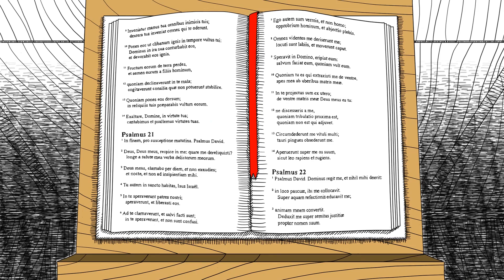NEVERENDING NIGHTMARES [# 01] - "Der Alptraum beginnt" | Let's Play Neverending Nightmares | HD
►Let's Play Neverending Nightmares [Part 01] - "Der Alptraum beginnt"
►Horror / Side-Scroller von Infinitap Games (2014)

Thomas wacht mitten in der Nacht, nach einem Albtraum, auf. Umgeben von Schatten, schleicht er in dem großen Haus herum, in welchem der Protagonist scheinbar wohnt. Doch, er ist nicht alleine...

Wenn euch dieses Spiel gefällt, dann unterstützt die Entwickler und kauft euch bitte das fertige Game!

Viel Spaß!!!

Echo ^^